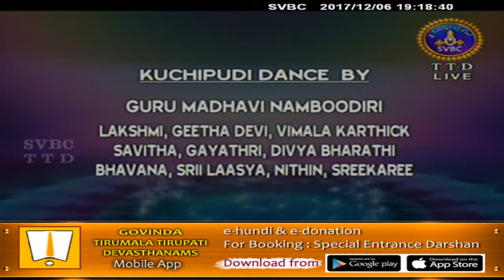Nadaneerajanam | 06-12-17 | SVBC TTD